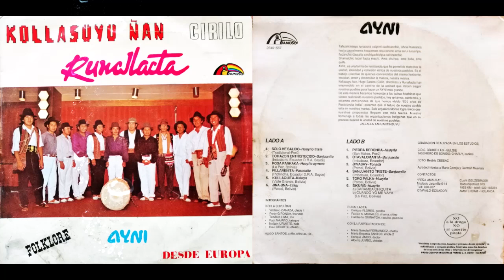Runallacta - Piedra redonda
Grupo Runallacta
Tema: Piedra redonda
Ritmo: Huayño
Tradicional Peruano, San Mateo
Arreglos: Runallacta
Año: 1990